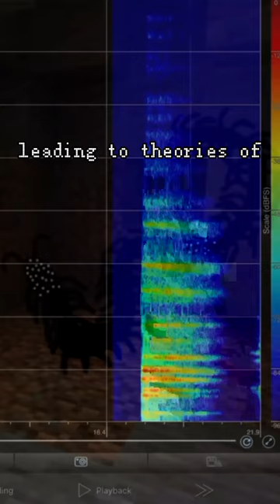IS THERE A DEEP MESSAGE BEHIND THE MINECRAFT CAVE SOUNDS?